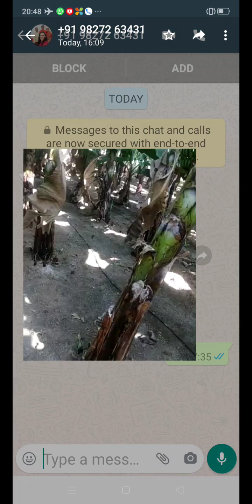769- mp Banana Farming केला खेती सलाह BALRAM KISAN 9424538222 किसान पाठशाला 9754838222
769- mp Banana Farming केला खेती सलाह BALRAM KISAN 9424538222 किसान पाठशाला 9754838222

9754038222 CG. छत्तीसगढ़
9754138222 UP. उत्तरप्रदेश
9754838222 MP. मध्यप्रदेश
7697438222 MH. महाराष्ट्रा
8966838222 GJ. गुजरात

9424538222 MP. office